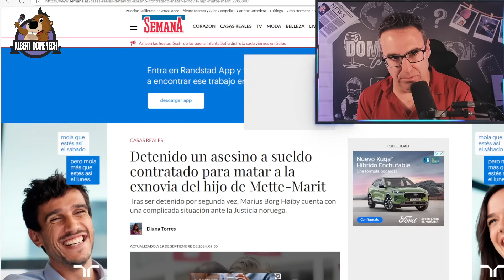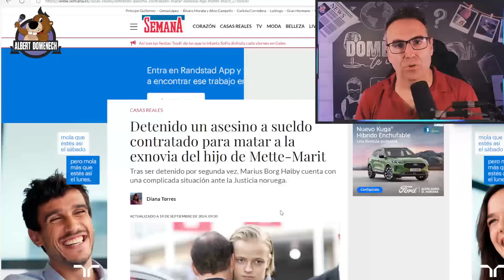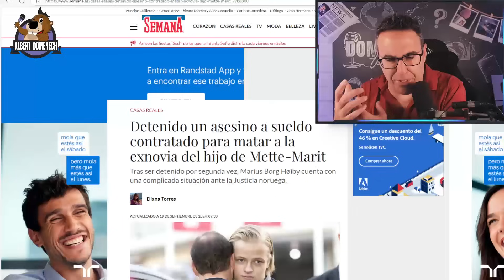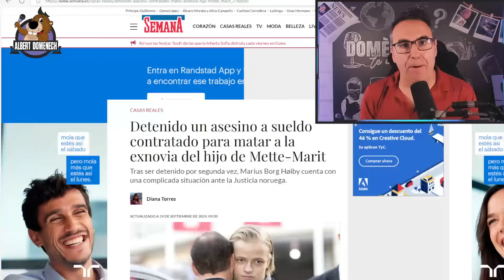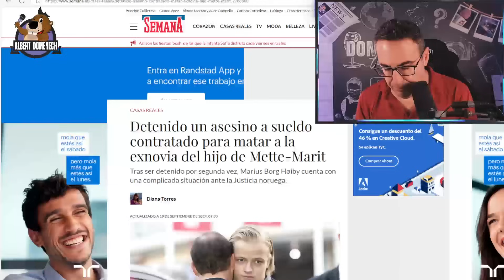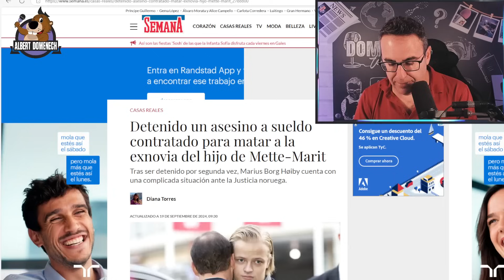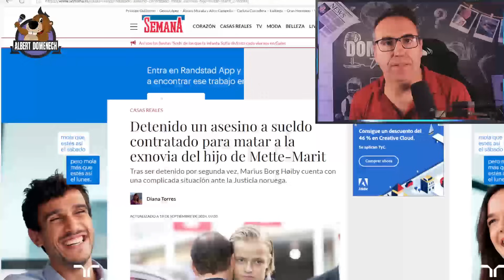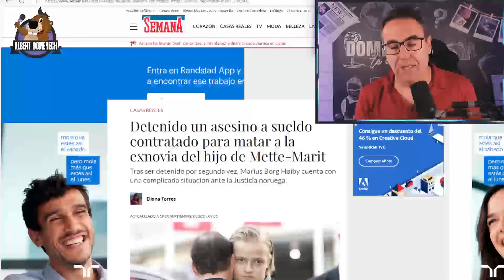🔴👑 MÁS ESCÁNDALO EN NORUEGA: detenido un SICARIO que quería acabar con la ex del hijo de Mette-Marit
La realeza de Noruega está pasando por un seísmo importante por la actitud del hijo de la princesa Mette-Marit, un Marius Borg que acumula dos detenciones en un mes y medio, y que ahora vuelve a estar bajo lupa después de que se haya informado de la detención de un asesino a sueldo que tenía como misión terminar con la vida de una de sus exparejas. Los reyes Harald y Silvia blindan la institución, y el heredero Haakon guarda silencio ahora que la justicia acorrala a su hijastro. te contamos todos los detallles